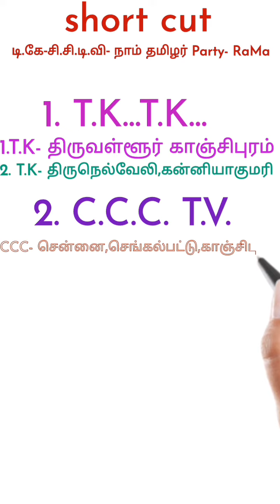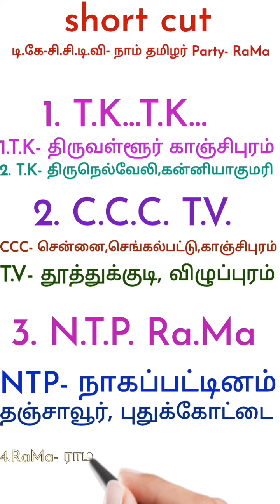Shortcut method தமிழ்நாட்டின் 14 கடற்கரை மாவட்டங்கள்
short cut method cut tricks# தமிழ்நாட்டின் 14 கடற்கரை மாவட்டங்கள்# short memory tnpsc gk #tntet ugtrb nmms #